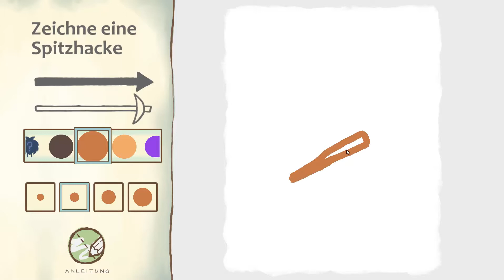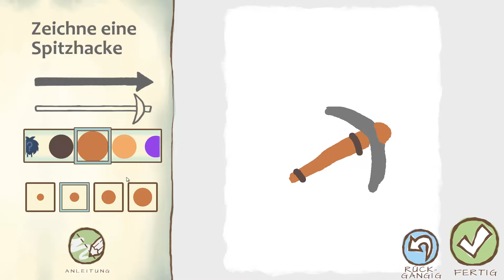DRAW A STICKMAN EPIC 2 #02 | Ein Strich durch die Rechnung ҳ̸Ҳ̸ҳ Lets Play Draw a Stickman Epic 2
♥ (｡◕‿‿◕｡) ♥ ZokkerBunnyJey ♥ (｡◕‿‿◕｡) ♥

►NEU: schaut mir LIVE beim spielen zu!! Auf meinem Steam Profil, rechts in der Leiste auf "Watch Now" klicken und Spaß haben! :) Ich freu mich auf euch! :D

» Draw a Stickman Epic 2 «